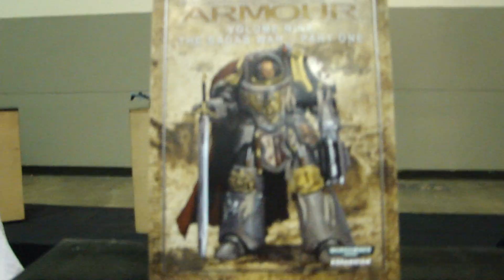US Games Day 2010 Forge World Badab Preview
I asked permission to record this display.